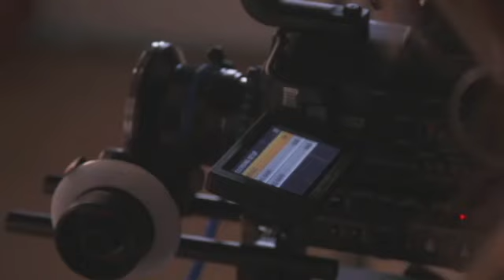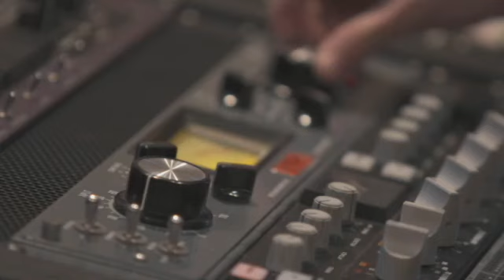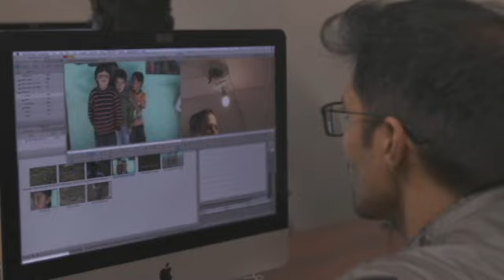Navigate B1 plus Video Unit 5